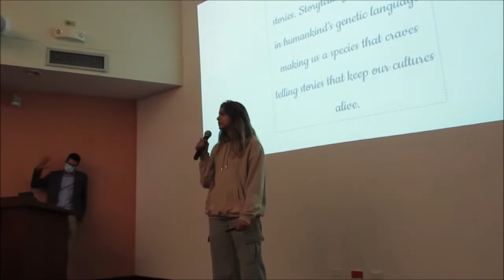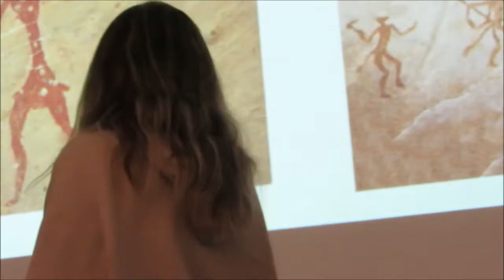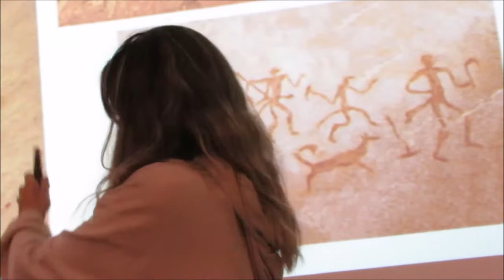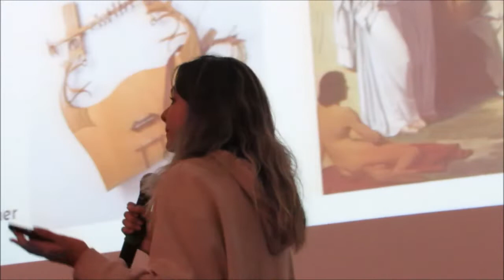Our Connection to Storytelling | Sofía León | TEDxColegioBolivar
This talk explores the history of storytelling to contextualize the importance of stories in today's society. Hello, my name is Sofia, I'm a Senior at Colegio Bolivar who's searching to overcome and meet her goals. I am enthusiastic about performing arts and I'm incredibly interested in exploring all the ways on how films, theatres, literature, etc. has evolved throughout human history. This talk was given at a TEDx event using the TED conference format but independently organized by a local community.